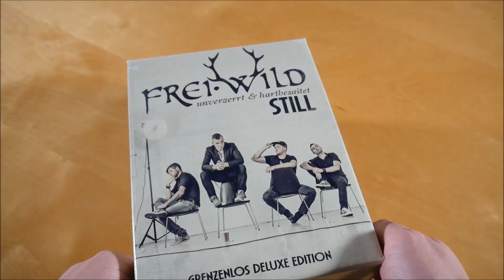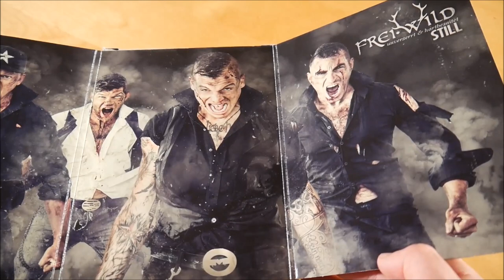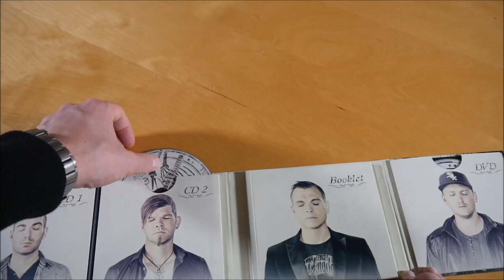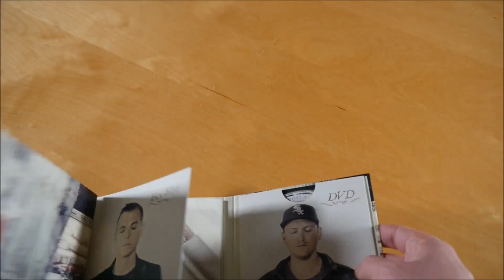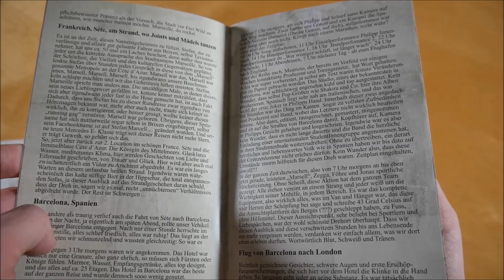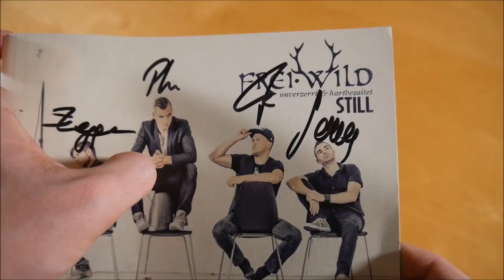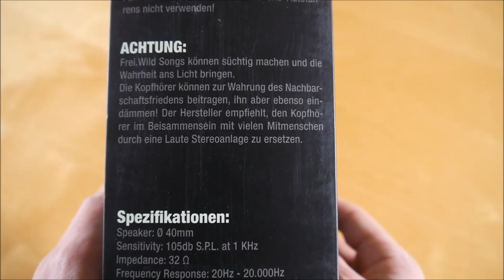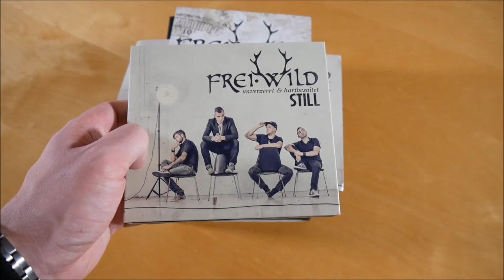Frei.Wild - Still Box Unboxing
In diesem Video zeige ich euch die Still Box von Frei.Wild.

► ALBUM INFOS
Frei.Wild - Still
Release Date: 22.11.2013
Kaufpreis: 54,99 €

Still Box Inhalt:
- Album
- Bonus CD
- DVD (Doku)
- DVD (Video Clips)
- Autogrammkarte
- Plektron (6x)
- Kopfhörer

Still Tracklist:
01. Ein erster stiller Gruß (Intro)
02. Für immer Anker und Flügel
03. Allein nach vorne
04. Wir reiten in den Untergang
05. Feuer, Erde, Wasser, Luft
06. Verdammte Welt
07. Eines Tages
08. Irgendwer steht dir zur Seite
09. Niemand
10. Heiße Kälte
11. Das Land der Vollidioten
12. Was du liebst lass frei
13. Mehr als 1000 Worte
14. Zieh mit den Göttern

CD 2
01. Schenkt uns Dummheit kein Niveau
02. Lügen und nette Märchen
03. Weil du mich nur verarscht hast
04. Es gibt nur nur den einen Weg
05. Wer weniger schläft ist länger wach
06. Immer höher hinaus
07. Zeig große Eier und ihnen den Arsch
08. Die Zeit vergeht
09. Weiter immer weiter
10. Kick Ass vs. Arschtritt
11. Medley still, unverzerrt und hart besaitet
12. Unendliches Leben
13. Ein letztes lautes "Auf Wiedersehen" (Outro)

Bonus CD
01. Kick Ass vs. Arschtritt
02. Ti ha dato un calcio in culo
03. Coup de pied au cul
04. Te dio una patada en el culo
05. She kicked you out of her life
06. Sie hot dir a poor in Orsch gschtoassen
07. The Land Of Bloody F*cking Idiots
08. Südtirol (Volksmusik Version)

Still Info:
Das Album von Frei.Wild erschien am 22. Noevember 2013 über Rookies & Kings.